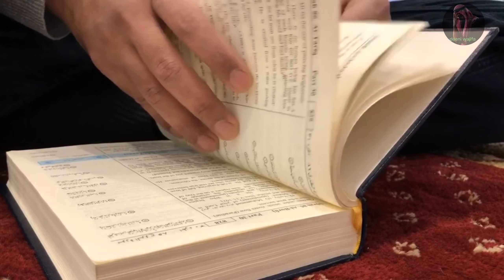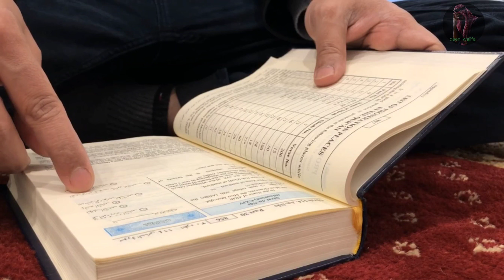Mobile Mein Gandi Filmen Dekhne Walo Ek Bar Es Byan Ko Sun Lena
Mobile Mein Gandi Filmen Dekhne Walon Ek Bar Es Byan lena Ko Sun Lena ‎

pyare doston aaj Ham aapko is video mein batayenge gandi filmen or video dekhna kesa hai

mobile mein gandi filmen dekhna
gandi filmen dekhna
blue filmen dekhna kesa
gandi video dekhna kesa
mobile mein gandi video dekhna
fahas filmen dekhna kesa
mobile mein fahas filmen dekhna
fahas film dekhna haram hai ya halal
tarikh masud ka byan
Tariq Masood